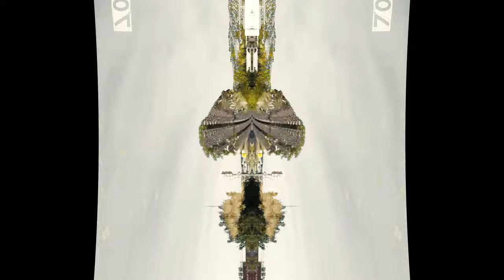暗号零 - 没有逃脱 [Dreampunk Cyberpunk]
To escape death, she'd become death.

VILL4IN